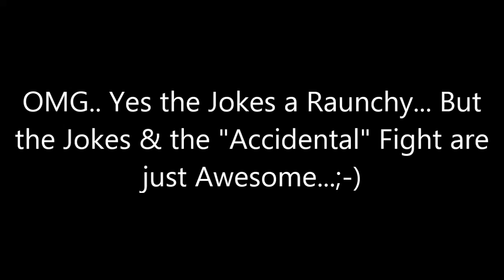Tony Lama Cowboy Boots Funny Sexy Panties Joke With REAL Argument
Sexy Joke about Cowboy Boots Funny Linedancing and Western Wear Joke.

Know any good Jokes...Just a Quick Video of a Joke and a Argument funny stuff or just Jackassery?? I dunno you be the Judge

1 Owner Car Guy   (Nathan Wratislaw)